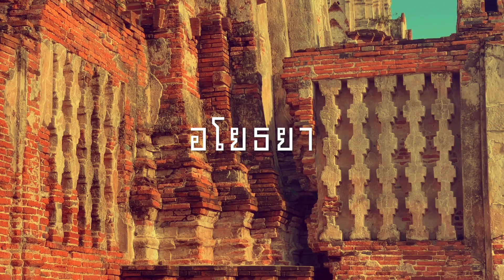อโยธยา ๒o๒๓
ณ.วัดไชยวัฒนาราม จ.อยุธยา